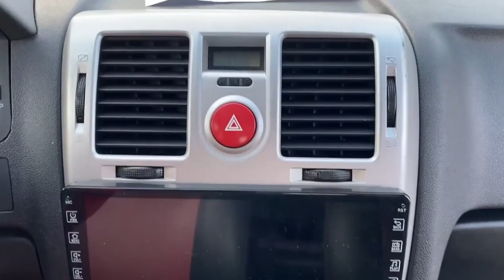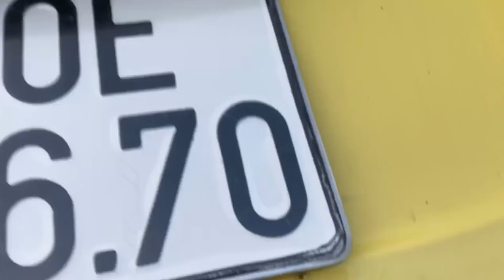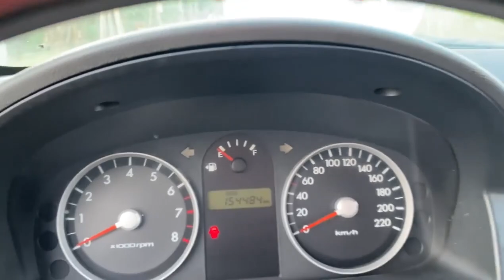Lê Hương Ô Tô Cũ Mới Về Huyndai Getz Cực Rẻ #098